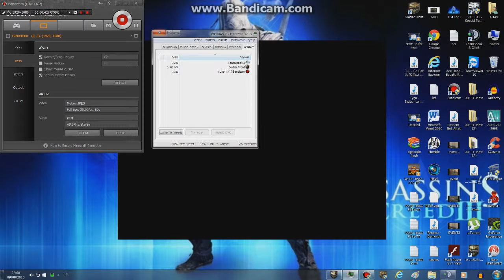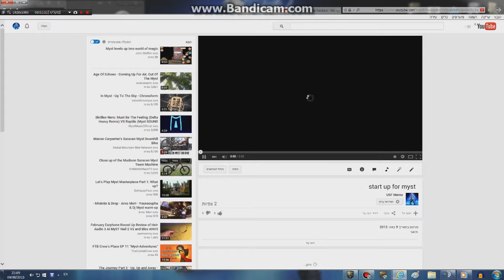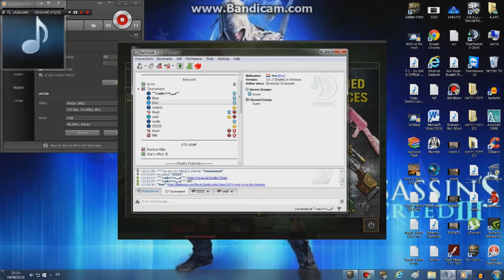start up for nms